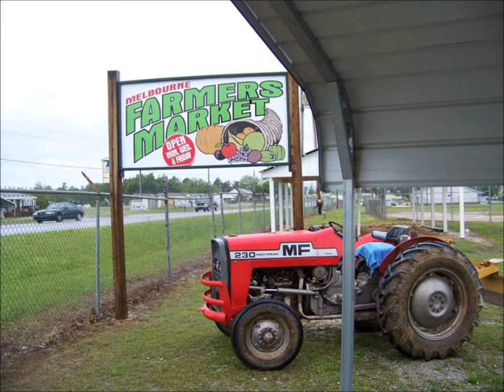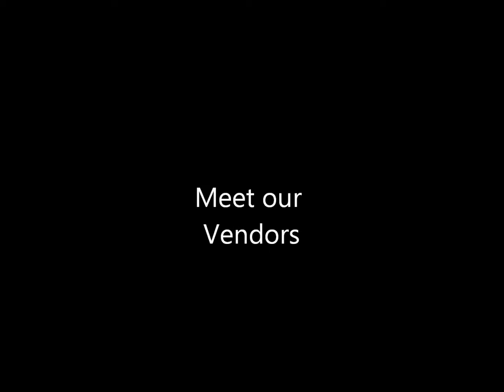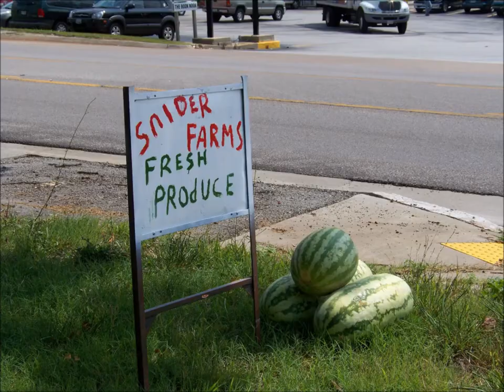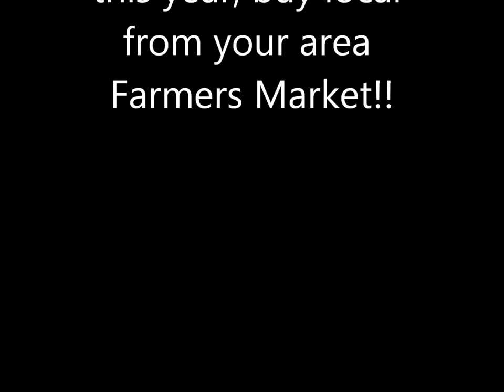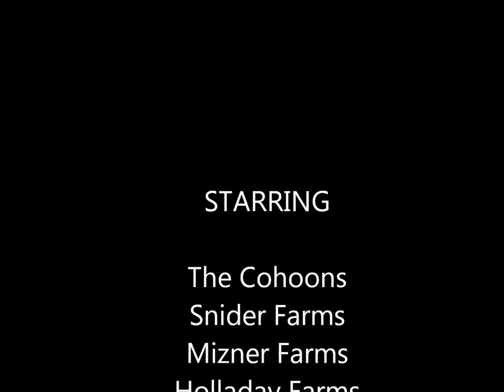Farmers Market Movie.wmv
Located in the Heart of the Ozarks lies a beautiful little community.  Here you will find farmers working to provide fresh produce for their customers...